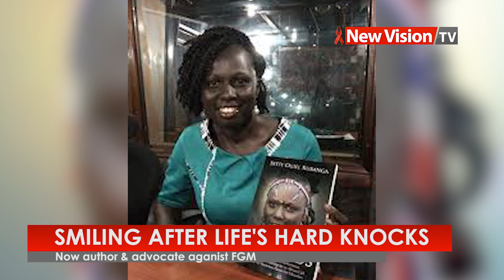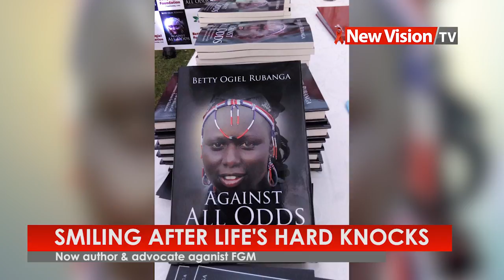Smiling after life's hard knocks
After living through tough times in her childhood, Betty Ogiel smiles since they the memories have become inspirations.